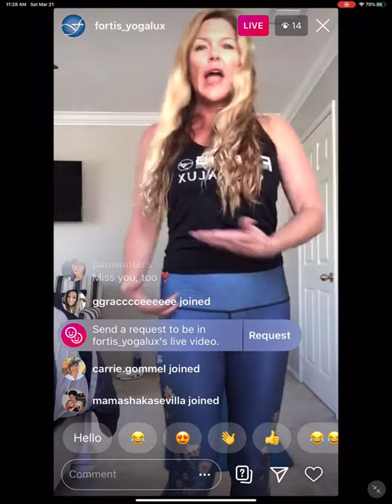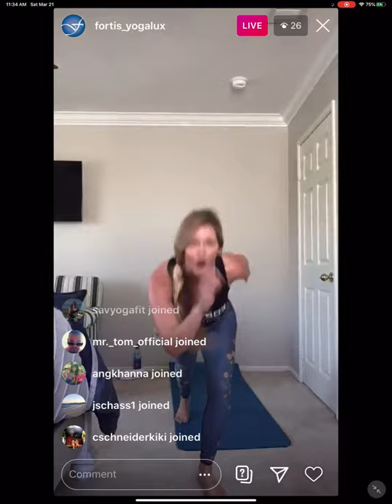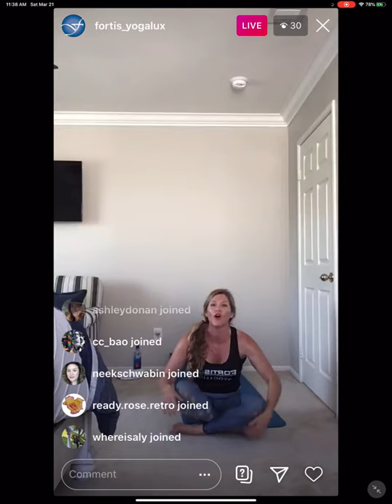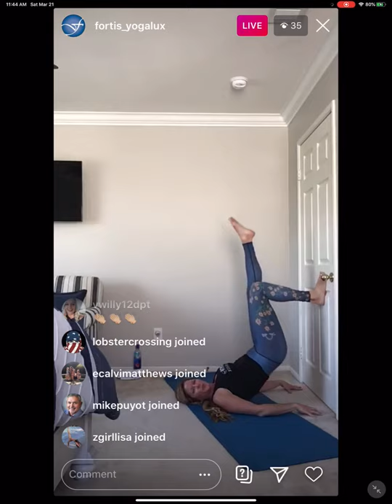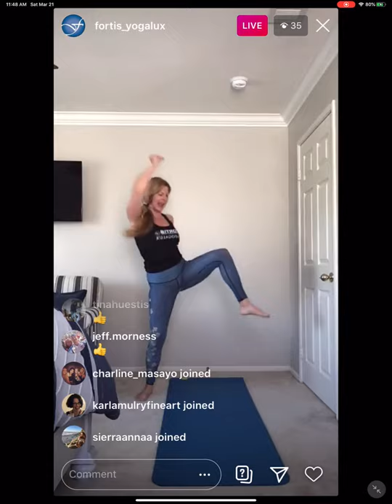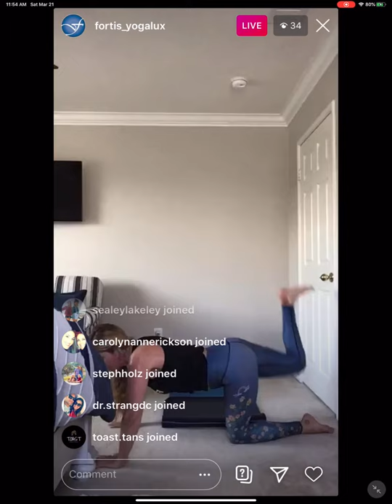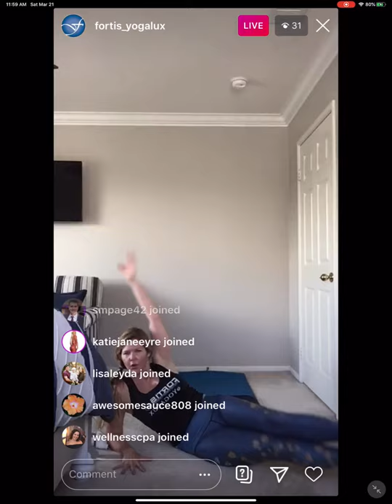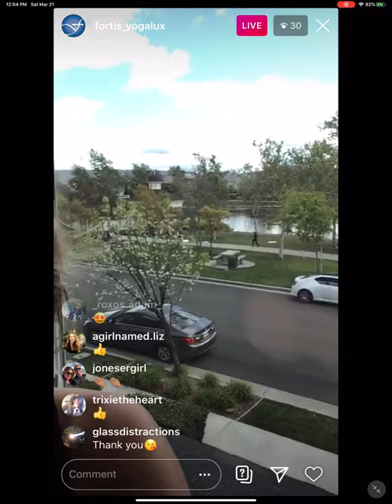LUX Gut and Butt (30 mins) with Brittan - At Home Workout 3/21/20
A 30 minute at home workout that strengthens and tones your abs and booty!

No equipment needed, all levels welcome (modifications will be given)!